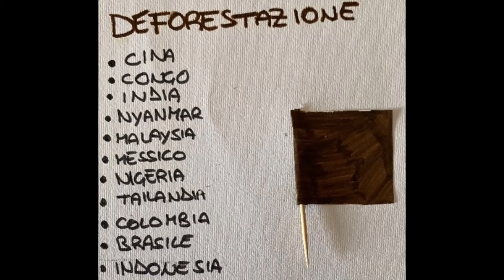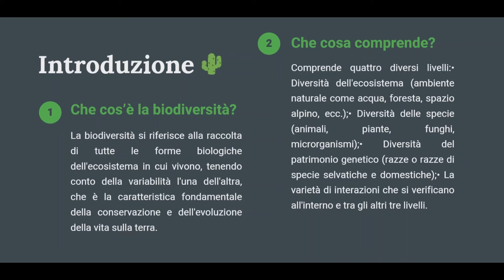Le Parole Dell'Acqua_ SecondariaPiubega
La biodiversità, un bene prezioso….ma è in pericolo…dobbiamo tutelarla…cosa possiamo fare noi? Raccolta di racconti e  testi realizzati dalle classi Prime, Seconde e Terze. Riflessioni, sensazioni, emozioni, idee generate da un percorso sulla biodiversità in relazione anche ai corsi d'acqua.